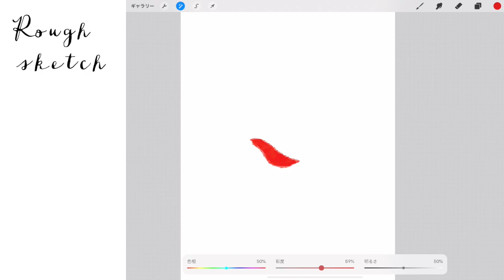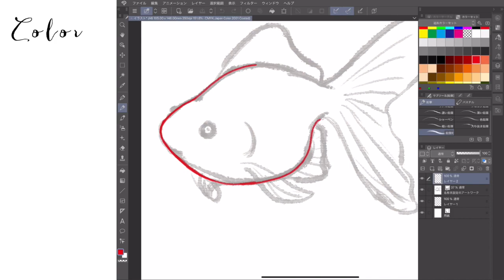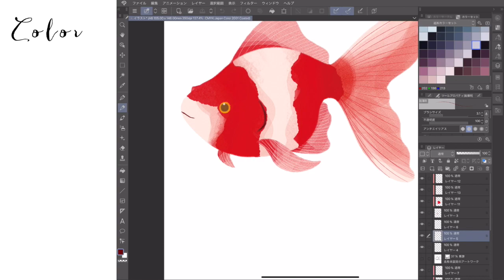[Clip Studio] イラストメイキング / クリップスタジオ初挑戦！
金魚さん🍃

いつも描いているipadイラストアプリのプロクリエイト
ブラシを変えたり、塗り方を工夫したりと
なんとか描いていきたいと思っていたけれど・・・
CMYKの色問題が・・・もうお手上げです・・・😭

そこで、CMYK表示ができると聞いたクリップスタジオに初挑戦です！

実際に描いてみての感想ですが、色表示は多少変わりますが、
プロクリよりは変化がないように感じます。

っというのも、PCに移すとRGBに表示になるのですが、
描いているときCMYKの色味に見せてくれるので、
photoshopでRGB→CMYKに変換しても、
大きな誤差はない気がしました。
(色のプロ方が見たらもちろん違うと思うのですが！)

ipadがCMYKデータ作成が無理だとしても、見せてくれるだけですごく助かります…
最後にPCで変換すればいいだけなので。。

クリップスタジオ機能が全然使いこなせていませんが、
徐々に使いこなせていけたらいいな〜！

✏️使用ツール
使用ソフト：CLIP STUDIO

🎵音楽
雑音のない世界 [ 雨とネオン ]

[1day1picture]
2020年2月から
1時間くらいで描いているイラストを5分くらいに縮めた